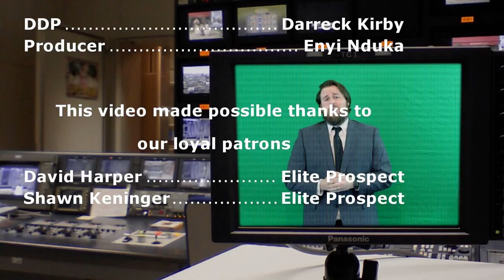Tim Hardaway Jr Could Be the Next Monta Ellis | KD to Mavs Could Happen | TPN Sports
The premiere episode of TPN Sports has arrived! In this clip, DDP anchors TPN Sports 3: The Third One on launch day. In this episode, DDP talks about Tim Hardaway Jr's potential impact in Dallas, as well as the Mavs' shot at landing Kevin Durant this Summer.

//LINKS//

//BIO//